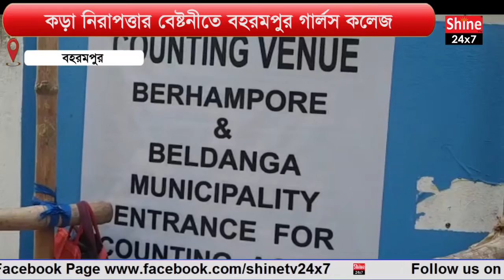কড়া নিরাপত্তার বেষ্টনীতে বহরমপুর গার্লস কলেজ